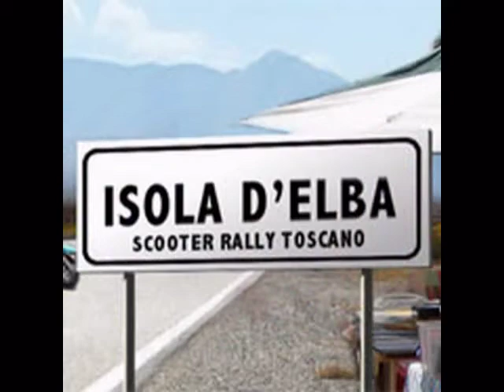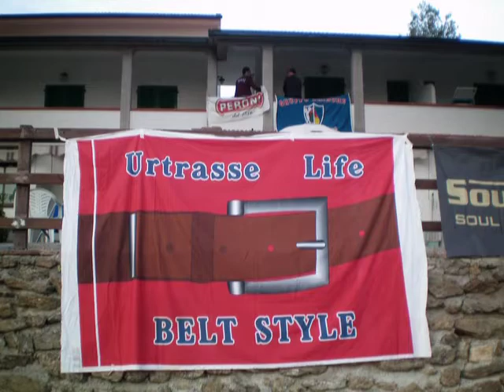Vespa Giusta on Tour - Scooter Rally Toscano - Elba 2008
24 - 27 Aprile 2008 - Dal Pestello all'Elba in Vespa per lo Scooter Rally Toscano.